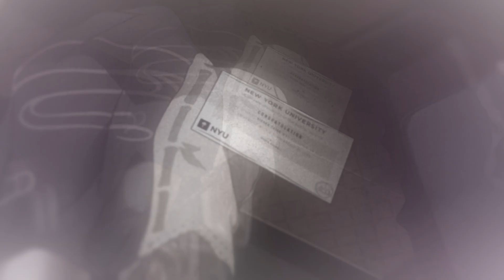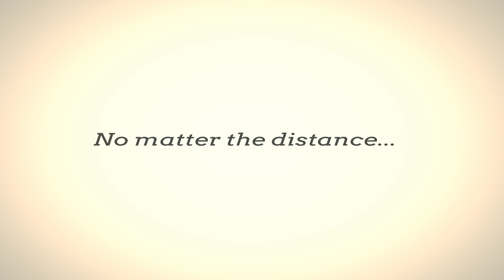【誤解向MAD】Mirror of Memories - 記憶的鏡子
如果喜歡請到原站支持原作者
Song : Malta - Memórias
Anime : TIGER×DRAGON！(虎與龍)